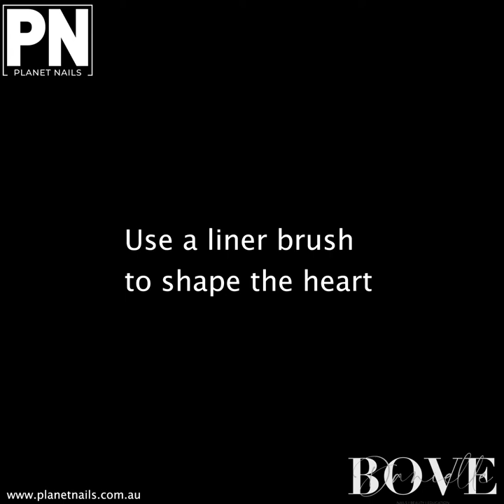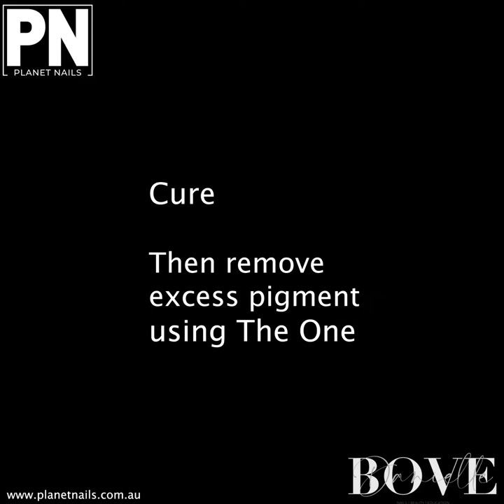Chrome Heart Valentine Nail Design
Chrome heart. Created by Planet Nails educator Danielle Bove Beauty